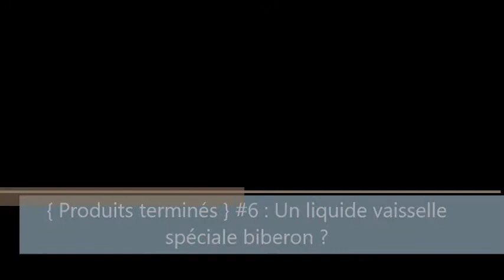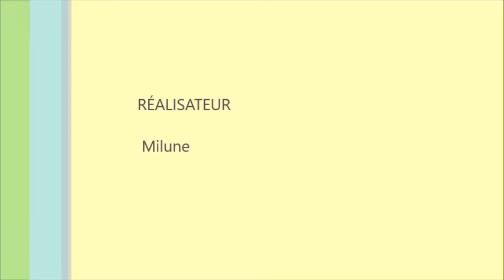{ produits terminés } # 6 : Du liquide vaisselle pour biberon utile ou non? 🍼